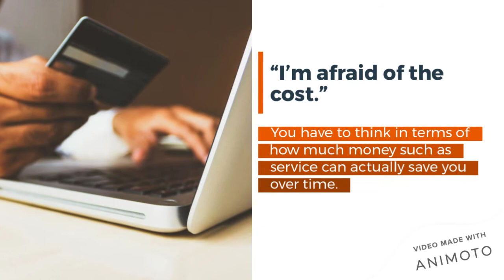Outsourced IT Helpdesk Worries Dispelled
“I’d hire an outsourced IT helpdesk in a minute, but...” How would you finish that sentence? Even when companies appreciate the usefulness of an outsourced IT helpdesk, various objections and worries (however unfounded) can still prevent them from taking this valuable step. Let’s examine -- and dispel -- some common concerns.